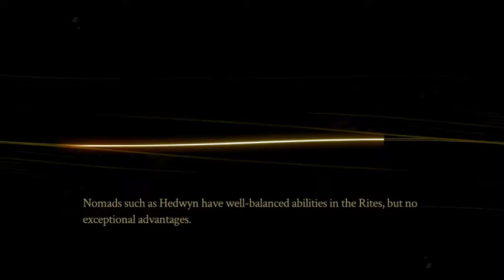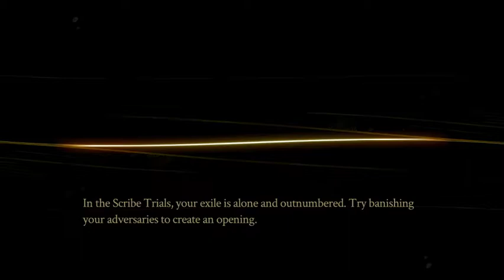SHOULD WE TRUST TREEBEARD? - Let's Play PYRE Part 9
Pyre is a story-driven, sports-based role-playing game by Supergiant Games that I've been waiting to play!